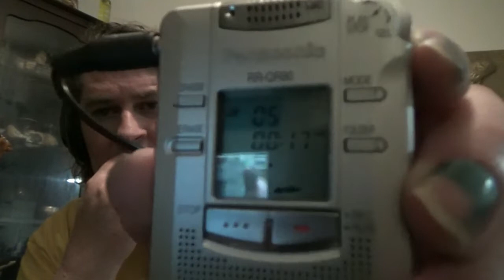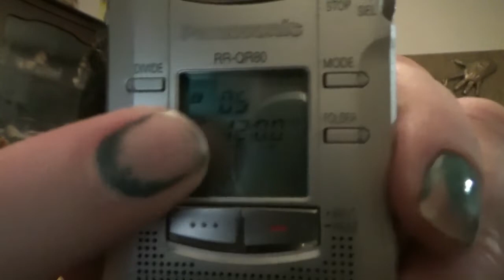TECSUN V ROBERTS SPIRIT BOX SESSION, NEW LIGHTING, POSSIBLE EVP ON PANASONIC RR-QR80.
I JUST DONE A SESSION ON THE ROBERTS HACKED RADIO AND FOUND NOTHING AND DESIDED TO TRY THE TECSUN AGAIN AND THEN DO A SOUND COMPARISION BETWEEN THE TOO. I ALSO DONE AN EVP SESSION ON THE PANASONIC RR-QR80 WITH A POSSIBLE EVP CAPTURED. THE PANASONIC LOOKS ALMOST LIKE THE PANASONIC RR-DR60 BUT WITH A FEW EXTRA BUTTONS ON THE FRONT AND WITHOUT THE FAULT THE DR60 WAS KNOWN FOR.